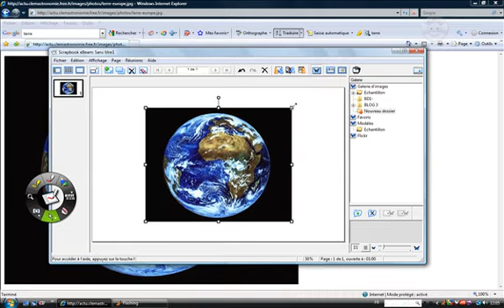Tutoriel TBI : Importer une image avec l'outil "capture d'écran" de votre tableau interactif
Cette vidéo de démonstration vous explique comment capturer et importer des images avec le logiciel pour tableau blanc interactif eBeam ?

Grâce à la roue eBeam vous pouvez importer très simplement et rapidement une image dans le logiciel pour TBI, Scrapbook.
Cliquez sur l'outil "Capture d'écran" sur la palette flottante pour faire apparaître la fenêtre "Prendre une photo". Deux choix s'offrent à vous, soit vous capturez l'écran dans sa totalité, soit vous choisissez de sélectionner une partie de l'écran uniquement. Puis validez en cliquant sur OK.

Si vous avez choisi de capturer une partie de l'écran, une petite croix apparaît. A l'aide de celle-ci, sélectionnez la partie de l'écran que vous souhaitez capturer. Une fois la sélection terminée, votre image apparaît immédiatement dans Scrapbook, et vous pouvez maintenant l'annoter.

Le logiciel interactif Scrapbook est livré avec le tableau interactif (TBI) eBeam Edge. Il est utilisé par plus de 60 000 enseignants en France, et il est le plus apprécié des logiciels pour tableau blanc interactif.

Grâce à ce logiciel l’utilisation du tableau interactif est très simple et intuitif. Les différentes palettes interactives mobiles facilitent sa prise en main.

Annotez et dessinez facilement avec le logiciel Scrapbook. Il fonctionne avec les tableaux blancs interactifs (TBI) mobiles eBeam Edge et eBeam Projection et avec la console mulimédia eBeam Engage.